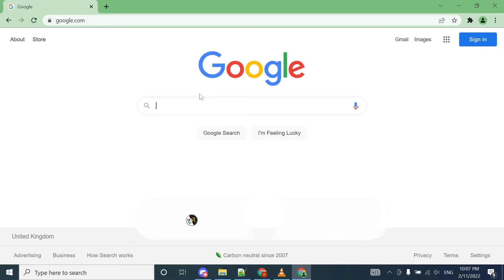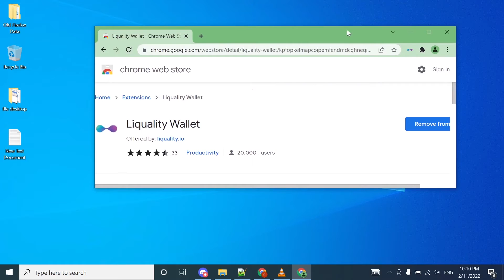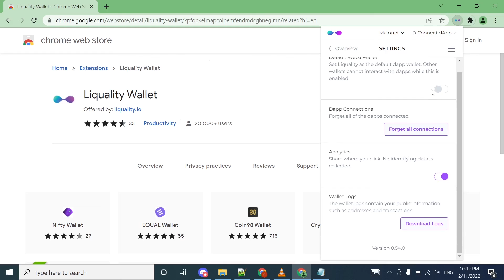How can I install the Liquality Wallet browser extension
The Liquality Wallet is a browser extension for managing crypto assets and accessing the decentralized web
In this video I will show you how to install  Liquality Wallet on Chrome Browser